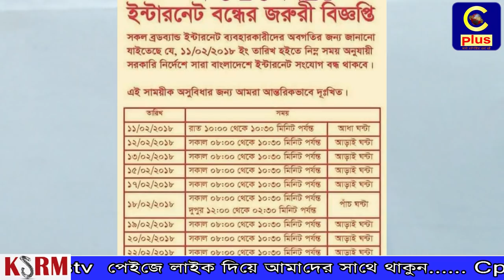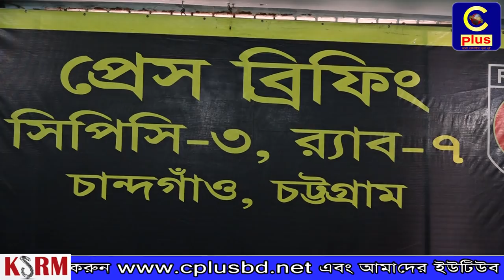এসএসসি পরীক্ষার প্রশ্নপত্র ফাঁসে জড়িত থাকার অভিযোগে রাউজান থেকে ২জন গ্রেপ্তার